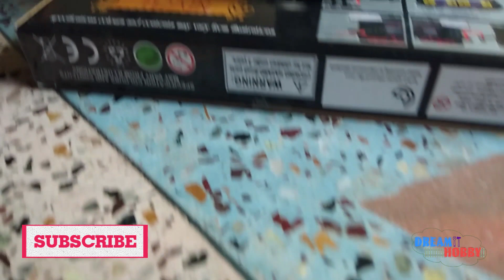Rail King Mini Black Train Set Unboxing & Operation